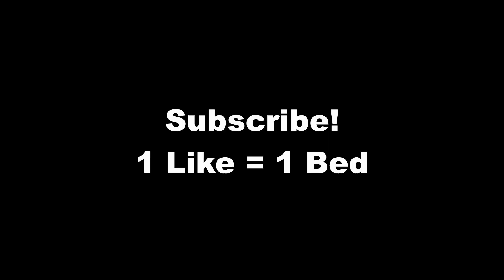Creative Mode! (Roblox Bedwars)